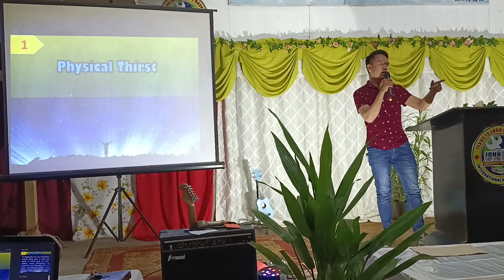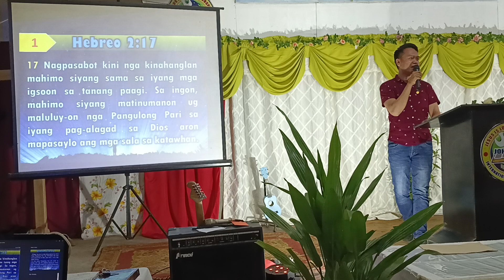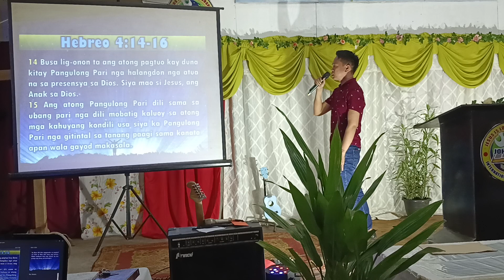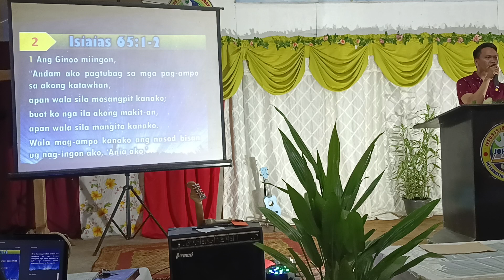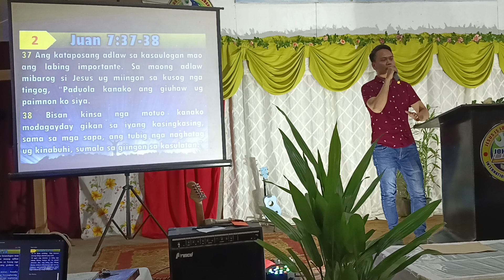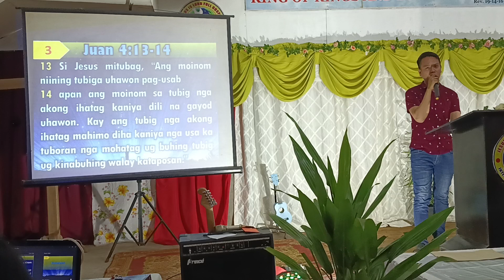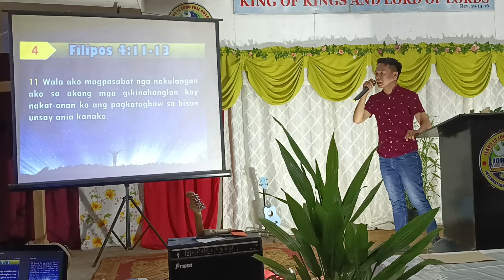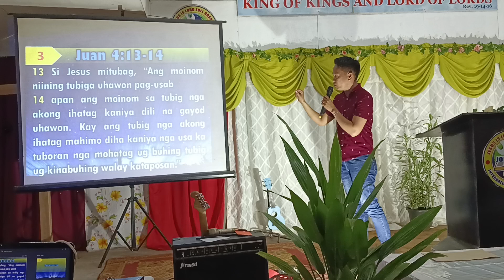Alan Cortes in Preaching